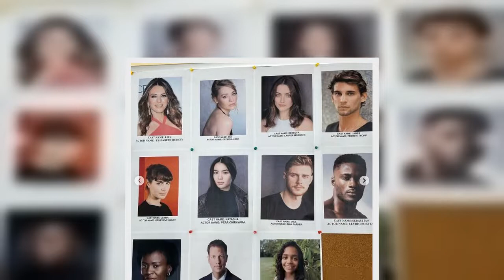Liz Hurley 'drops everything' to join cast of son Damian's debut movie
Liz Hurley is said to have "dropped everything" so that she could star in her son Damian's first ever movie production.  The model and actress, 57, reportedly jetted off to the Caribbean to work on her 20-year-old son's film debut, which he has written and also directed.  Damian revealed that his mum jumped at the chance to appear in the film, titled Strictly Confidential, but he didn't share any other information.  READ MORE: Liz Hurley 'stranded at Antigua airport with no food or water' after travel chaos  The fashion model said that Liz will be playing a character called Lily, but apart from a couple of backstage snaps from the set, he remained tight-lipped on everything else.    Revealing that filming had finished, Damian gushed over the cast and crew who helped make his dreams a reality.  "I can't begin to sum up how intense and wonderful the past few months have been," he wrote.  "I'm truly blown away by the inspiring and talented people I've been able to work with – with immense gratitude to my phenomenal cast."    The cast includes former Emmerdale hunk Max Parker, Netflix star Freddie Thorp, Damian's "beautiful and supreme mother" Liz, and other rising stars.   He went on: "Everyone involved deserves public declarations of adoration (all of which will come in due course_ but right now I want to worship Elizabeth Hurley who, during the making of my first ever short film back in 2010 (when I was eight) promised me she'd be in my first feature; true to her word, the minute this film was green-lit, Mama dropped everything and raced out to the beautiful Caribbean to help.   "Working together was a dream."  Damian thanked "those behind the camera", adding: "Every single person played a vital role in bringing this project from script to screen and I am forever grateful."  He finished the post by saying: "This has genuinely been the most incredible experience, both professionally and personally.  "I've made lifelong friends and learnt many valuable lessons.  "I'm so so proud of this film and really want to share lots and lots right now."  He explained he couldn't do that as almost every photo "contains a huge spoiler", but he promised "more coming very, very soon".  READ NEXT:   For more of the latest showbiz news from Daily Star, make sure you sign up to one of our newsletters here.